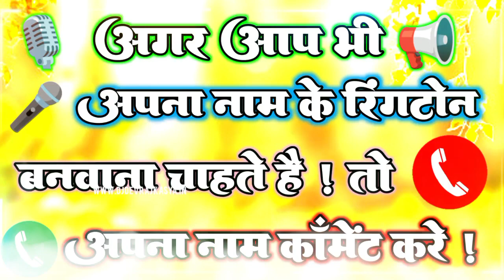संगीता जी के नाम से रिंगटोन // Sangita Kumari name ringtone // mobile ringtone sangeeta kumari